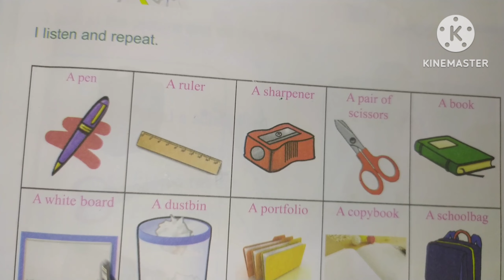my school things